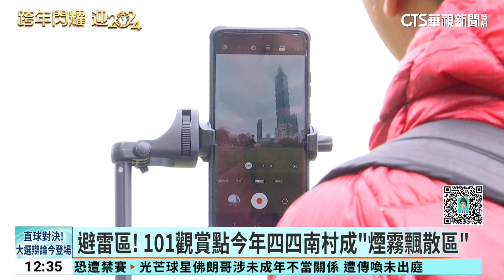跨年夜看煙火先做功課 「煙霧飄散區」恐看嘸｜華視新聞 20231230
明(31)日就是跨年夜了，民眾也迫不急待要和親朋好友一起看煙火，不過今年受到風勢影響，全台吹東北風或北風，如果挑到下風處看煙火，有可能會因為煙霧瀰漫甚麼都看不到，像是台北的四四南村，本來是觀賞101煙火的熱門地點，但變成下風處，有民眾說可能會考慮換個地方。